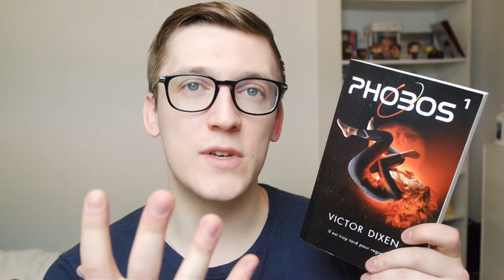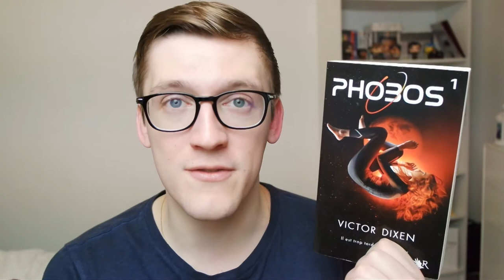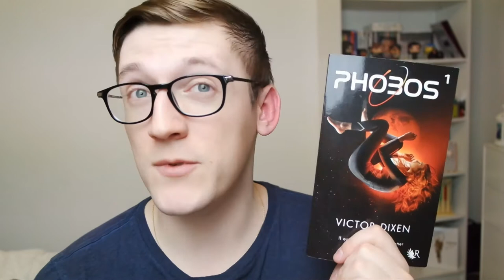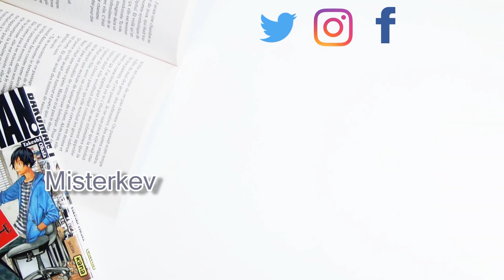Phobos 1 - En route vers Mars│ Misterkev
Je vous retrouve pour vous parler du fameux Phobos. Mes attentes auront elles été comblées ?

- Logiciel de Montage vidéo: CiberLink PowerDirector 15